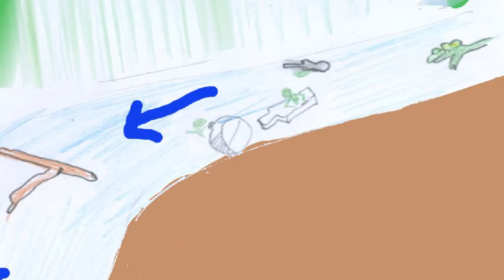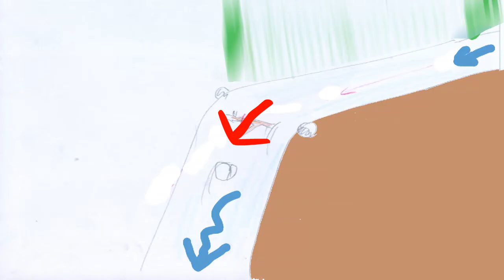No Mr Bond I expect you to surf!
a work in progress, an assignment for my storyboarding class at Austin Comm Clg, with some finished animation.

The song is "No Mr Bond I expect you to surf!" by the Nematoads